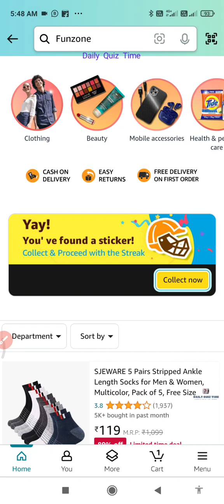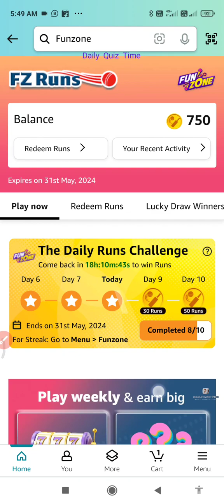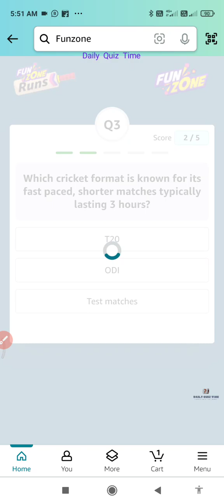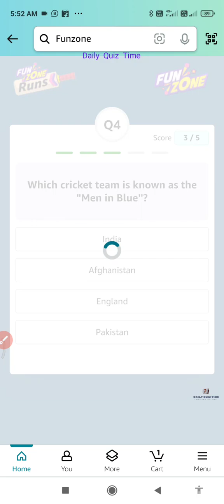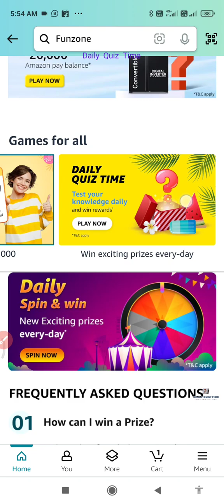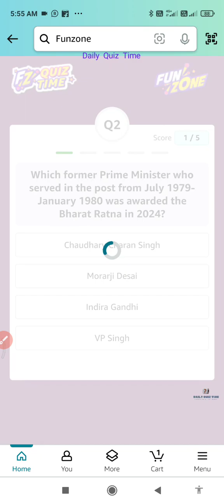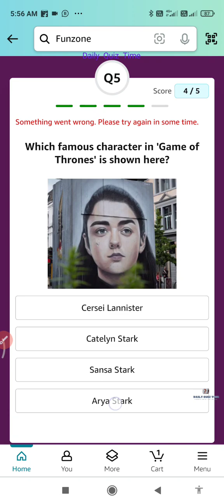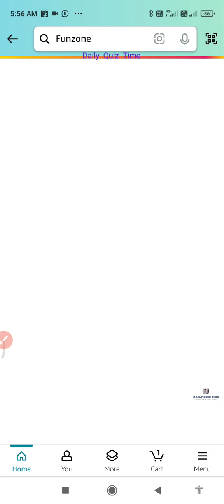Amazon Quiz Answers Today |17 May 2024 | @dailyquiztime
17 May 2024

1. Amazon Daily Quiz
2. Amazon App Quiz
3. Amazon Funzone
4. Spin and Win
5. Guess and Win
6. Amazon Quiz Answers
7. Today's Amazon Quiz Questions
8. Amazon Quiz Contest
9. Amazon Quiz Time
10. Amazon Quiz Winners.

100% Free Bitcoin , easy Earning , This link click here then open , after register your details.

Win 10  to 100000 Amazon Pay Balance and More Exciting Prize 17 May 2024 Amazon Quiz Answers: Watch Video to get Answers of All Questions in it, Answer it on Amazon App before 17 May 2024

Good Luck..
Take Care.!

Questions :-

topics covered :-

amazon quiz
amazon quiz answers toda
17 May amazon quiz
17 May 2024 amazon quiz
amazon
quiz

Other quiz:-

Today qu1Z,
Quiz Time,
Fun zone,
Amazon Quiz,
Today qu1Z,
Quiz Time,
Fun zone,
Amazon Quiz,
17 May 2024 quiz
Amazon quiz 17 May 2024 Answer
17 May 24 Amazon quiz
Amazon Quiz 17 May 2024 Answers,
17 May  2024  Amazon quiz answers,